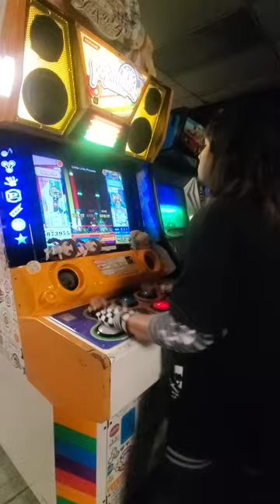Can i beat level 46 on real arcade? pop'n music little little princess EX